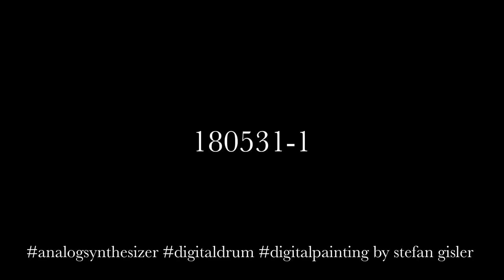180531-1 analogsynthesizer digitaldrums digitalpainting by stefan gisler